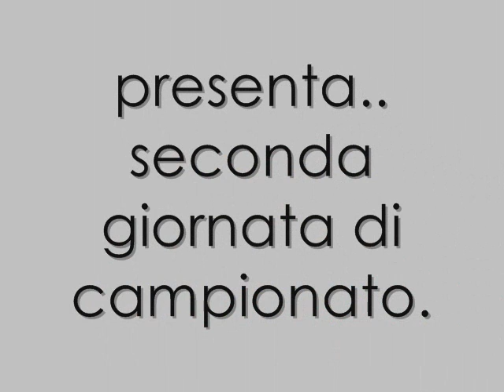VOMERO CUP-2A GIORNATA-GANG BANG VS LIONS.wmv